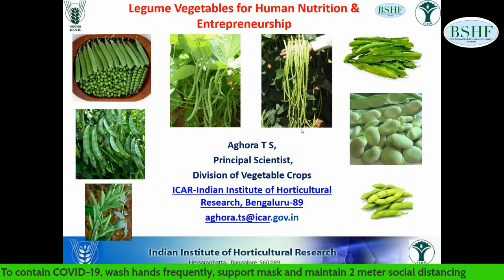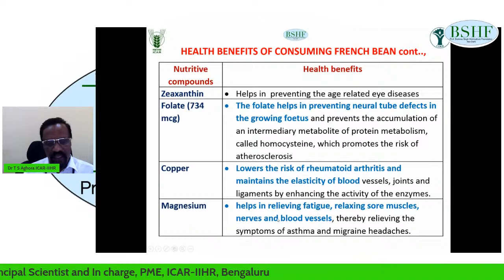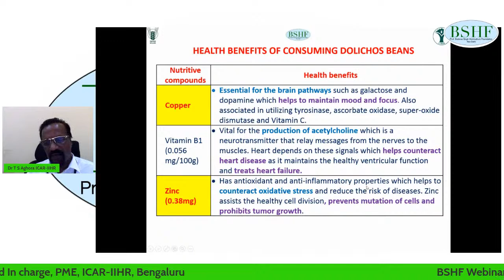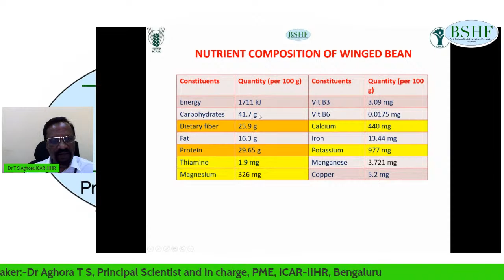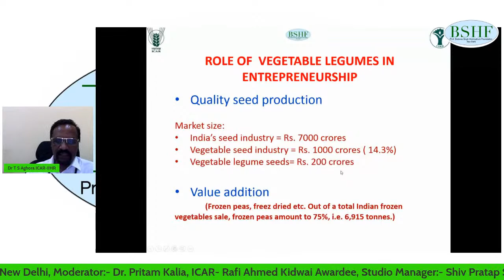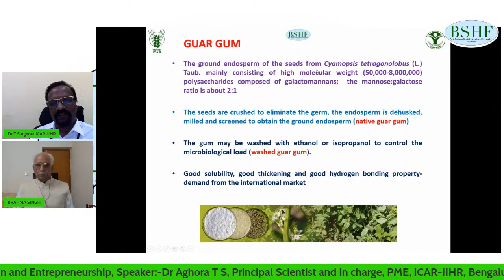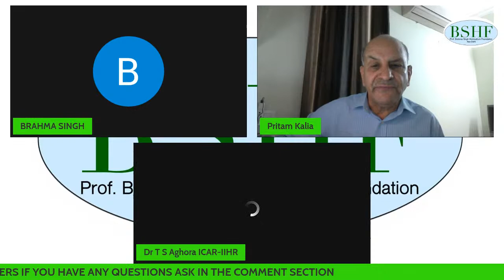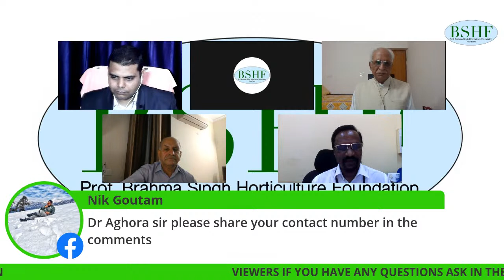BSHF Webinar Series-1, Talk-22 : Legume Vegetables for Nutrition and Entrepreneurship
Speaker:-Dr Aghora T S, Principal Scientist and In charge, PME, ICAR-IIHR, Bengaluru
Organizer:-Dr Brahma Singh, Padma Shri Awardee, Chairman, BSHF, New Delhi.
Moderator;- Dr Pritam Kalia, Former, Head, Vegetable Science, IARI, New Delhi
ICAR- Rafi Ahmed Kidwai Awardee,
Studio Manager:- Shiv Pratap Singh, Director & Founder of  Nduat Masti Pvt Ltd.
Studio Support Team :-Dr.  Manish Kumar Singh, LPU & Lipsa Dash